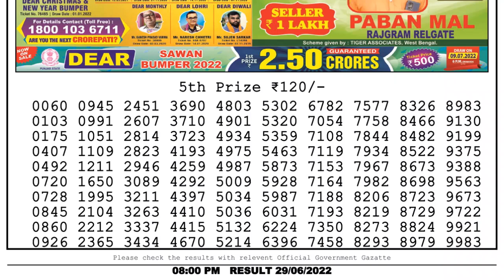🔴 Lottery Sambad Live 08:00pm 29/06/2022 Evening Nagaland State Dear Lottery Result Pdf Download